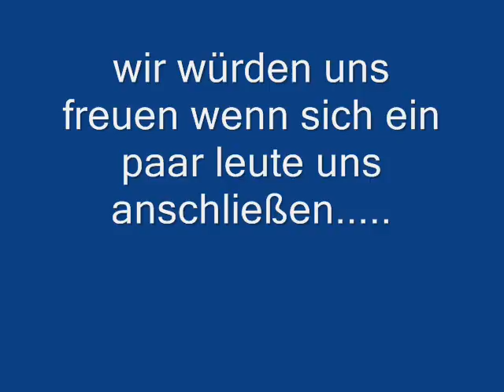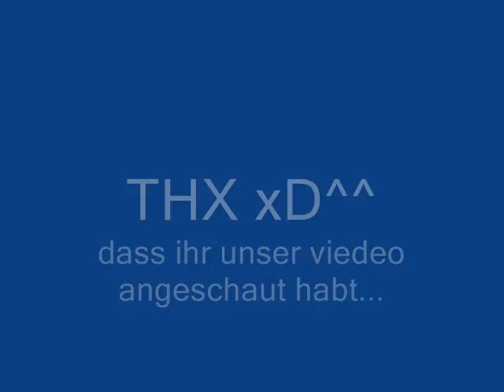ally der -DG-